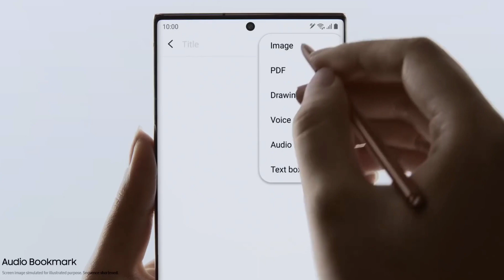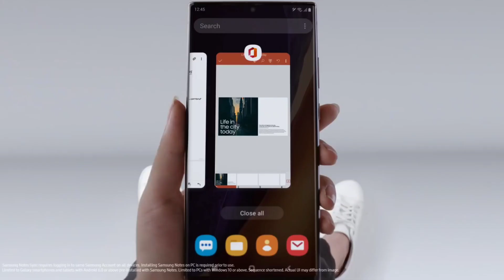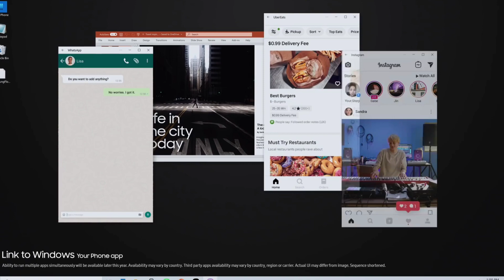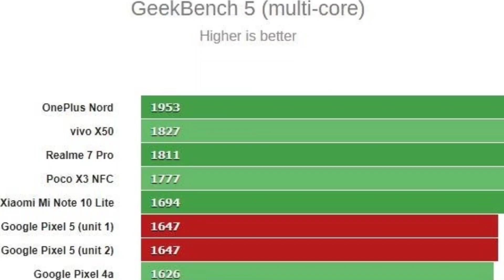Google Pixel 5 কে হারিয়েছে OnePlus Nord। Iphone 12 সিরিজ কপি করেছে Huawei। Tech In Point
Hello Friends Welcome to Tech News No. 60 Today There Are Lots Of Amazing.